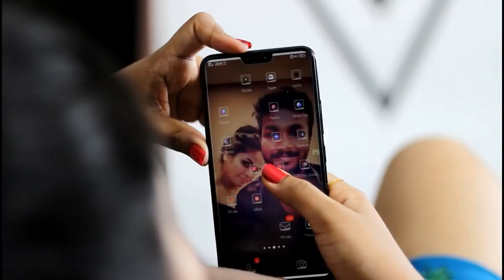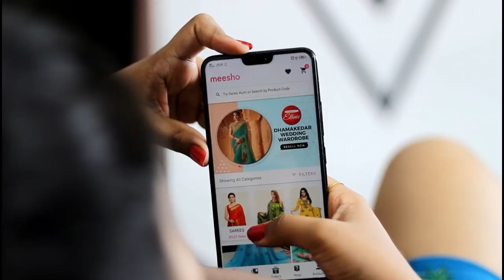First impression/Full face of miniso makeup/ Seriously miniso?? Worst impression??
Hi angels ❤❤ I hope y'all are doing good. In this video I tried a few products from miniso.. And i didn't like all of them and it's so disappointing... Because i have huge expectations on miniso based on reviews.. But it's not worth.. I have shared my detailed opinion on the miniso makeup... watch the full video to know more...